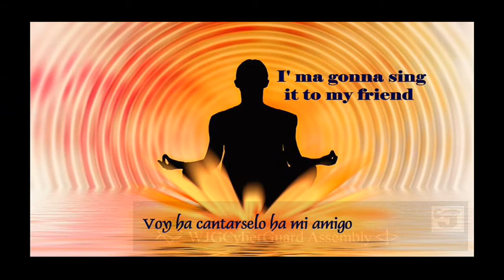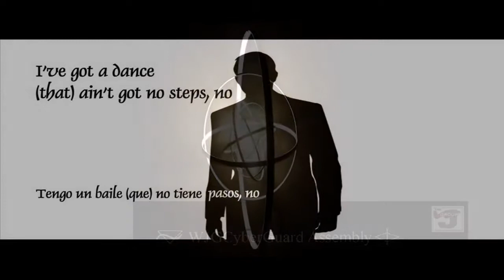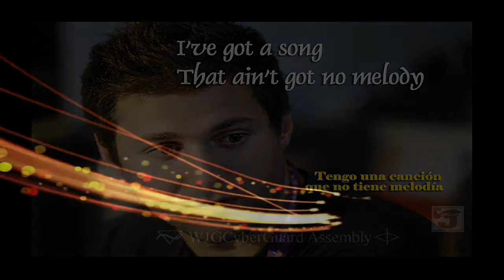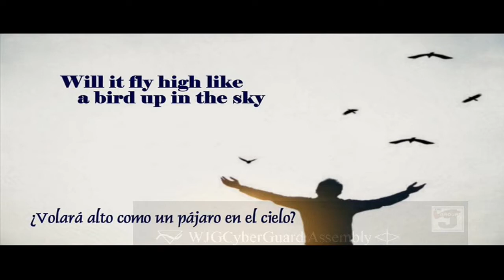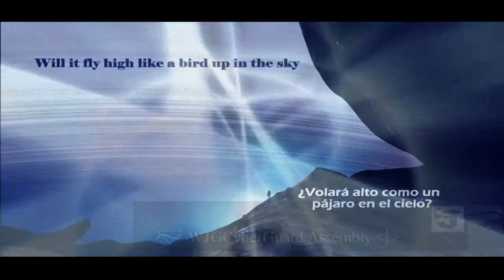U142 Will It Go Round In Circles / Billy Preston; 1973 / Video by Michael Doel (WJGCyberGuard 11)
U142 is  WILL IT GO ROUND IN CIRCLES sung by BILLY PRESTON. Super Song. Probably Billy's biggest hit.  Requested by WJG Members in 2019 (Sorry for the long delay)  This Video was approved by DIRECTOR DAVID EDISON who has banned uploading videos until 15, October, 2020.  There will no more videos until 15 Oct. 2020 or until Mr. Edison says so (with the exception of CyberGuard 17 who continues to challege the ban).  Spanish subtitles by Edward Campos   -   CyberGuard 20